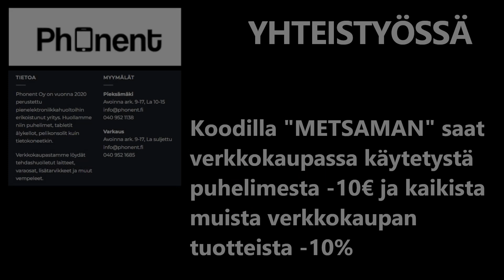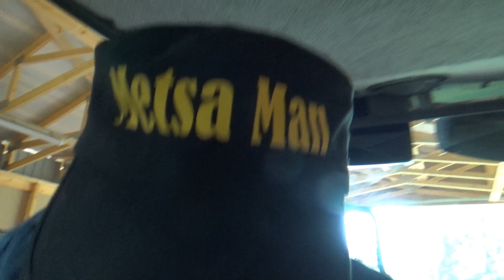VALTRA Pesuun ja KESLA irti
Eka Valtran pesu tällä tontilla ja irrotetaan Fiatista Kesla, alkanee sunnuntaina Keslan passailu Valtraan.